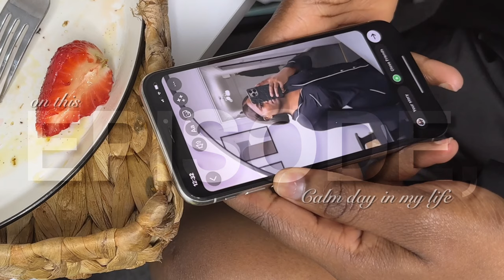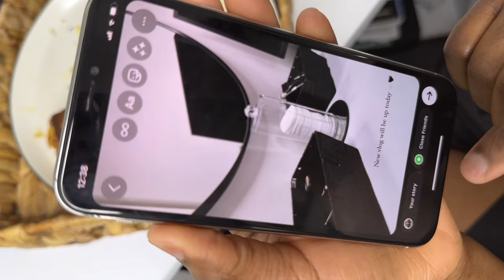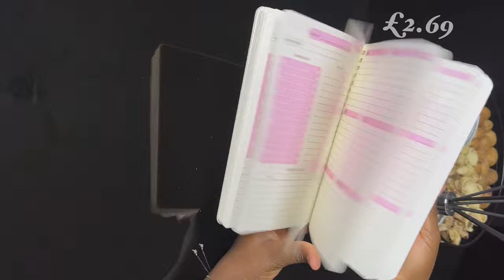VLOG: a calm day in my life, I made pancakes, I have a lot to offer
Welcome (back)

Product Links:

50pcs Non-Stick Air Fryer Liners - Square Paper Liners For Baking, Roasting, And Microwave Cooking - Easy Cleanup And Healthier Cooking For Hotel/Commercial £0.89

1pc Self-Adhesive Paper Towel Holder Under Cabinet For Kitchen, Bathroom Tissue And Towel Holder, Plastic Wrap And Roll Paper Storage Storage Rack, Home Kitchen Bathroom Supplies £2.89

1pc Weekly Planner, High Efficiency Handbook, Self-discipline Punching Book, Two-color Pink And Blue Two-color Sketchbook £2.16

Homemade Ice Cube Tray, Household Ice Cube Molds With Lid For Refrigerator Ice Maker £0.79

New Phone Silicone Suction Cup Square Single Sided Phone Suction Cup Holder, Adhesive Adsorption Phone Case Holder, Silicone Phone Accessories For IPhone And Android, Hands Free Fidget Toy Mirror Shower Phone Holder, Vibrating Video And Selfie £0.72

24pcs/Set Self-Grip Hair Curlers Clips Set 12pcs Heatless Hair Curling Rollers 12pcs Hair Clips DIY Hair Styling Tools Set £1.39